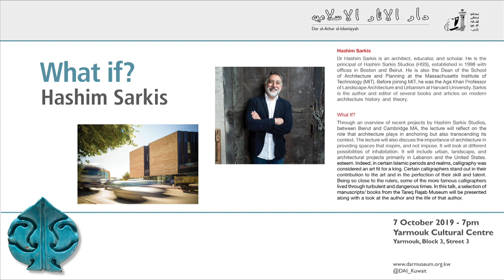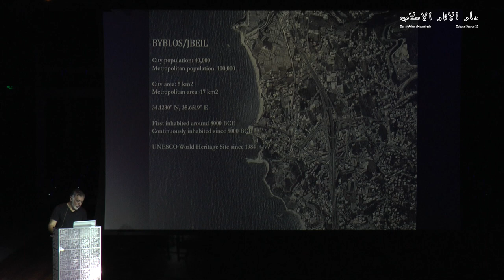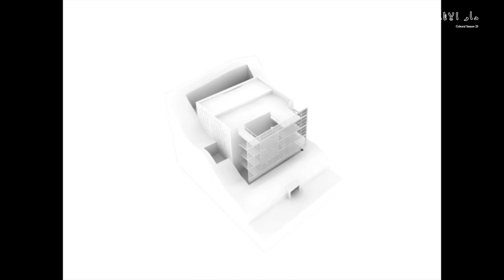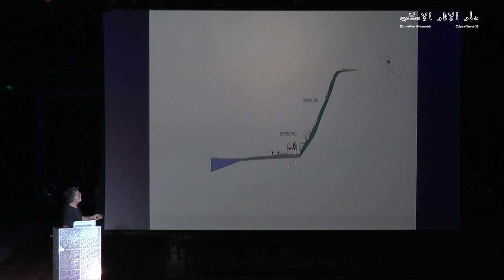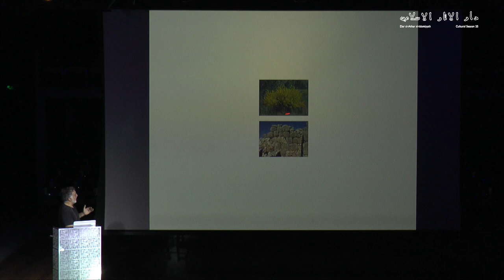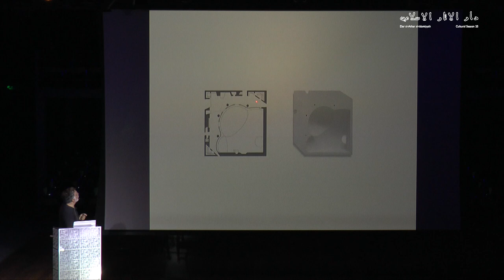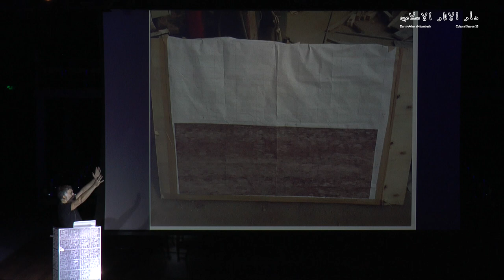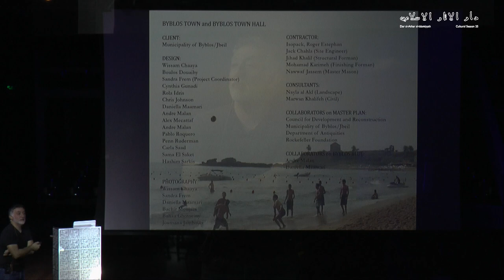Prof. Hashim Sarkis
"what If?"